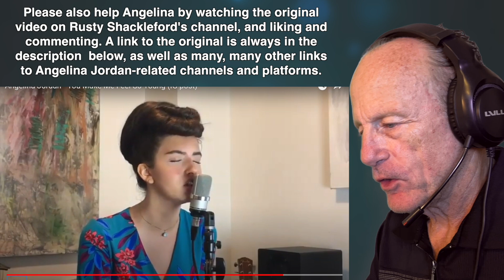Angelina Jordan Reactions A-Z #129: "You Make Me Feel So Young" by Frank Sinatra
A reaction to Angelina Jordan’s cover of the Frank Sinatra song “You Make Me Feel So Young.” I also feature a partial mashup of her and Frank Sinatra singing a version of the song.

This is #129 in a series of reviews and reactions to all 132 Angelina Jordan songs that are in the alphabetical compilation that superfan Rusty Shackleford put together.

Link to my channel The Hawaii Walkers, which features complete Angelina Jordan performances from her Kongsberg 2022 concert, as well as more personal videos

HOW TO FIND ANGELINA JORDAN'S MUSIC

To be sure to find at least one version of every song Angelina has performed, start with Rusty Shackleford's playlist of all her songs, which is regularly updated
Then to find alternate performances of these songs, search for the song titles along with the name Angelina Jordan.

To find even rarer performances, try some of the following search techniques:
Search for Angelina Jordan along with context words and phrases like "concert" or "festival" or "live" or  "recording session."
Search for Angelina Jordan along with location words or phrases like "Korea" or "Facebook" or "wedding reception."
Filter your search by using the minus sign before words you do not want in the title, such as "reaction," or the plus sign before words you do want, such as "best."
Search in places other than YouTube, especially Google Search and Facebook.

If you prefer to browse channels rather than search, over 99% of Angelina's music (other than reaction videos) can be found on two official channels and five unofficial but legitimate non-monetized fan channels.

This is the link to her complete cover song, "When You Believe," on the Republic Records Channel

Help raise the number of listens for the official video of 7th Heaven on Spotify:

And here is a link to the official Angelina Jordan Instagram

Angelina's 2018 CD "It's Magic" can be downloaded
on Amazon and other streaming platforms.